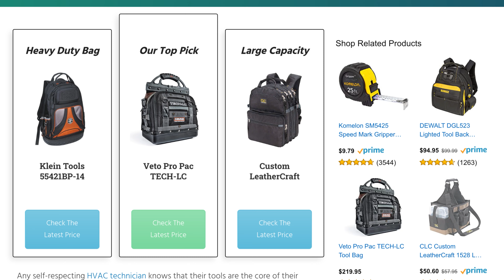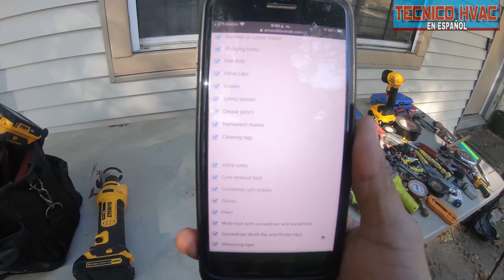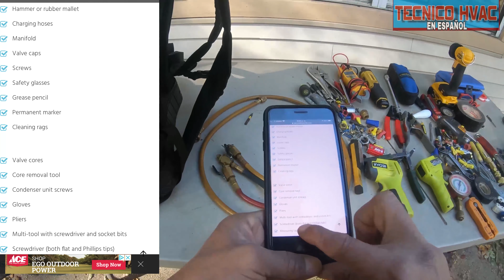Acomodando mis herramientas en las mochilas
Subscribete a Miembro de el Canal Para Pertenecer A Grupo Exclusivo de este Canal Donde Tengo Videos Ocultos y Cursos pero Solo los Miembros pueden Ver y donde Me Pueden Pedir Algun Video tutorial Unete con este

Libro de Refrigeración para Principiantes